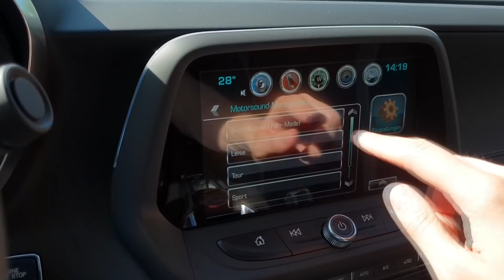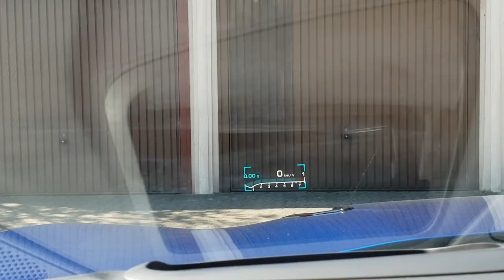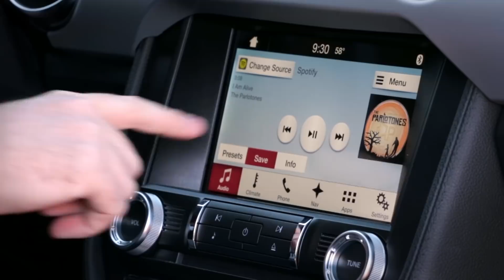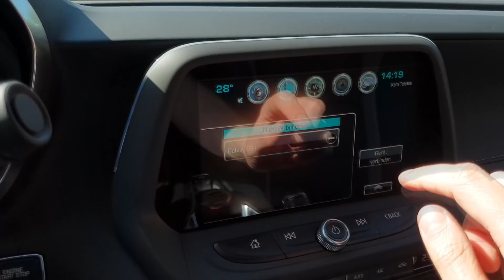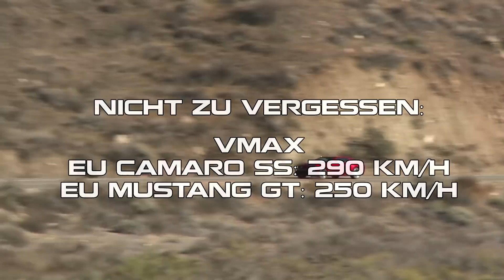10 Dinge, die der Camaro besser macht als der Mustang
Wie versprochen nun die Rückrunde des Duells zwischen Mustang und Camaro.

Nachdem letztes mal im Fokus war, was den Mustang auszeichnet, zeige ich Euch dieses mal 10 Dinge, die der Camaro besser macht als der Mustang.

In einem kommenden Video werde ich noch etwas mehr Fazit und Kaufberatung zwischen den Fahrzeugen geben. Seid also gespannt auf weitere Videos zu den europäischen Versionen der US-Ikonen.

Das Videomaterial wurde freundlicherweise zur Verfügung gestellt von:
The Ford Motor Company - Nutzung als  journalistisch-redaktionell gestaltetes Medienangebot